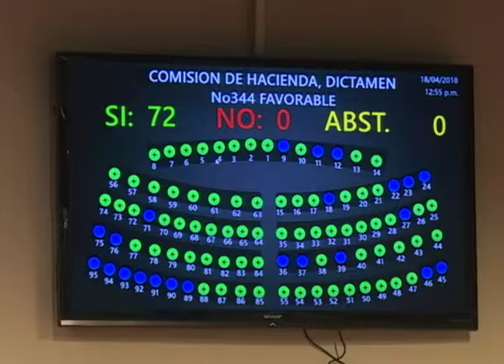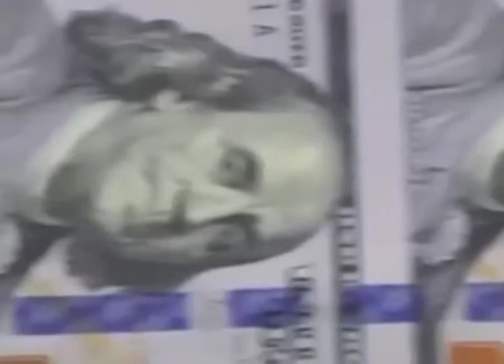Préstamo caminos rurales - MN19